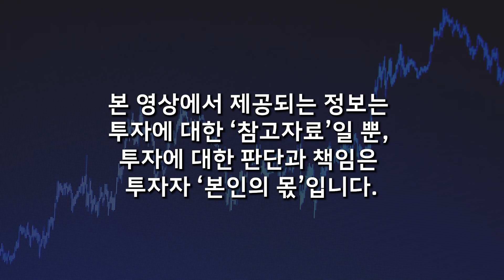소형 원전 사업, 가치 없습니다. 미래는 '이것'에 달려 있습니다 (서균렬 교수 / 2부)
📌 게스트 소개
서균렬 교수는, 서울대학교 원자핵 학과 명예교수이다. 서울대학교 졸업 후, MIT 대학원에서 석사와 박사학위를 취득하였다. 이후, 웨스팅하우스에서 원자력안전 선임연구원으로 근무했으며, 이후 1996년 9월 서울대학교 원자핵공학과 교수로 자리를 옮긴 후, 정년퇴임했다.